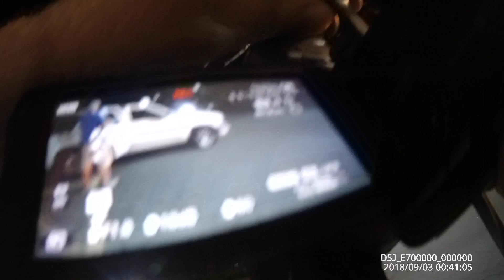police officer kicks it with friends instead of taking calls